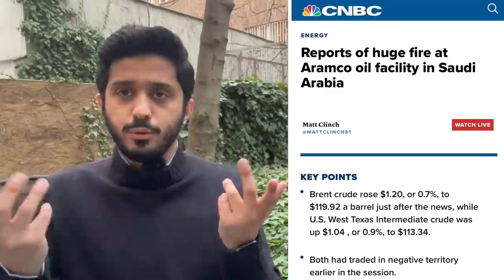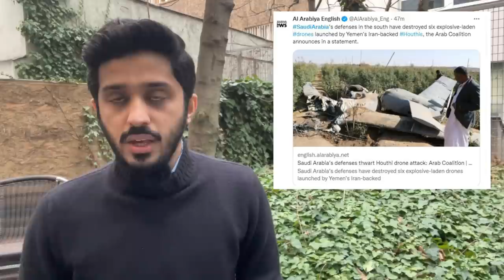Video !Jeddah Aramco Under Ballistic Missile Attack|MBS Pak China & Russia|Oil Prices Will Hike